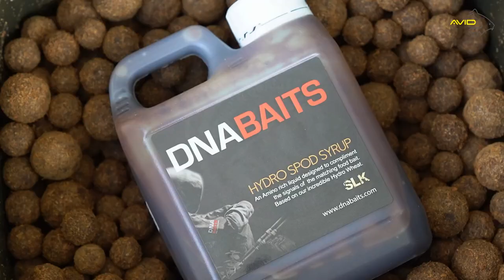Karpfenangeln in Nordfrankreich | Begleitet Matthias Plöger auf eine Tour nach Nordfrankreich!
Matthias Plöger machte sich Ende Oktober für einen Kurztrip nach Nordfrankreich auf und er hatte die Kamera dabei! Gemeldet waren perfekte Bedingungen, doch wie es wirklich kam, seht ihr am besten selbst in diesem Film.

Avid Carp ist eine der führenden herstellern im bereich Karpfentackle, welche produkte an Karpfenangler aus der ganzen Welt liefert. All unsere Produkte sind zu Überdurchschnittlich hohen stanards hergestellt und wurden von Karpfenanglern für Karpfenangler designed.

Unsere umfangreiche Produktrange beinhaltet Bechairs, Bivvies, Ruten, Rollen, Taschen und Carp Care. So wie eine umfassende Palette an end tackle wie Haken, Vorfachmaterial, Hauptschnur und wirbel.

Wenn euch der Content den ihr auf unserem Kanal seht gefällt, vergesst nicht uns zu unterstützen in dem ihr unsere Videos liked und teilt, unseren Kanal abonniert und ebenso euer ehrliches feedback unter unseren Videos kommentiert!